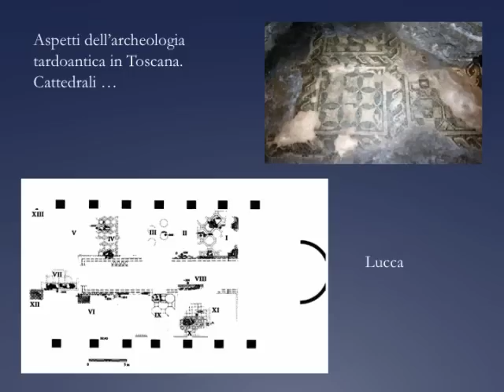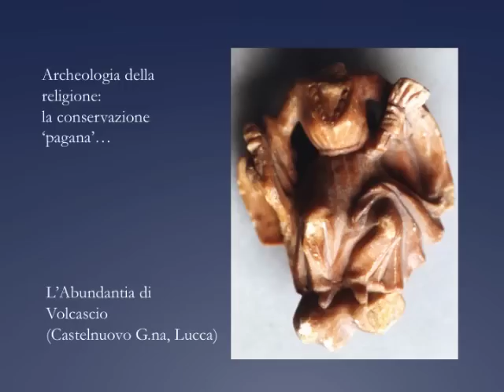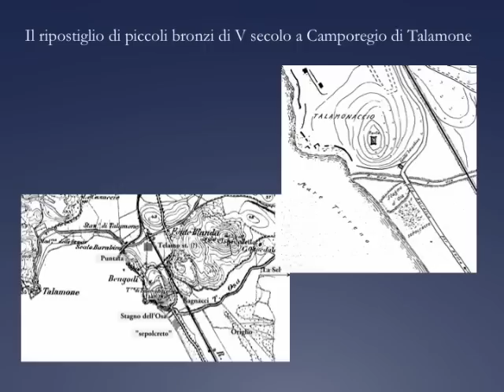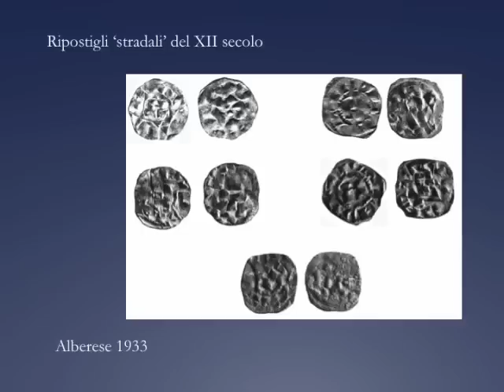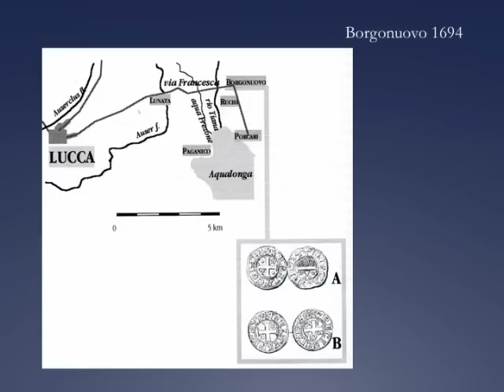Il tesoro di Saturnia (1592) e altri ritrovamenti numismatici tardoantichi dagli archivi toscani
Conferenza tenuta a Udine, dicembre 2004, da Giulio Ciampoltrini. Dopo un'introduzione su alcuni aspetti dell'archeologia tardoantica in Toscana, si presenta la documentazione sul ritrovamento di aurei di Valentiniano (forse Valentiniano III) avvenuto a Saturnia nel 1592, e altre notizie di gruzzoli del IV-V secolo ritrovati in Toscana nel Settecento